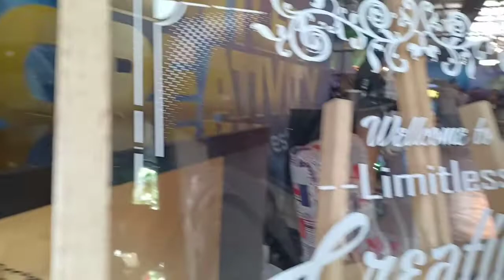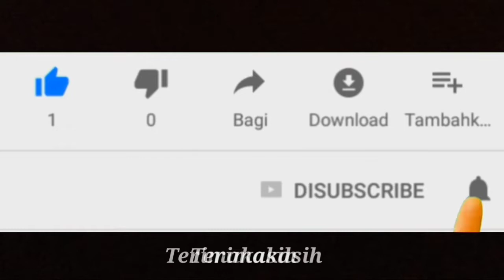New Kawasaki KLX 230 Special Edition Livery - Gahar tapi Menawan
Kawasaki KLX 230 memakai mesin sohc 1 silinder 233cc 2 klep,memiliki power 19ps serta torsi 19,8nm. Motor yang dihargai mulai 42 jutaan ini memiliki berat 132 kg serta kapasitas tangki bahan bakar 7,5 liter.